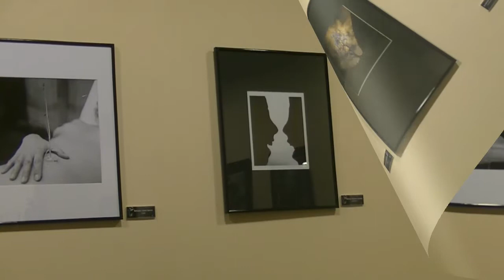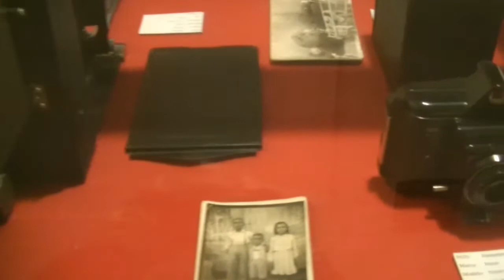Exposició de fotografia GRUP FOTOGRÀFIC DE PETRER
GRUP FOTOGRÀFIC DE PETRER